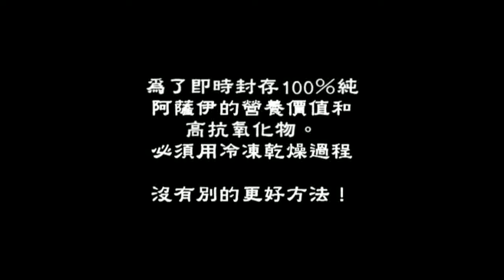阿薩伊是如何製造的呢？阿薩伊 巴西莓 健康食品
更多信息 美國極純公司
阿薩伊巴西莓的果核 佔總體積的 80％以上。
與其它水果或莓類不同的地方是阿薩伊巴西莓採下來不久就開始被分解﹐
變得不新鮮，
這是由於它的成份很特殊﹐有50％以上的必需脂肪酸，
如油酸（Omega9），
棕櫚酸，亞油酸（Omega-6）等。
正是這種良性的脂肪含量 使得阿薩伊巴西莓在採收後  24小時內開始變壞。
因此，阿薩伊巴西莓無法在超市出售。